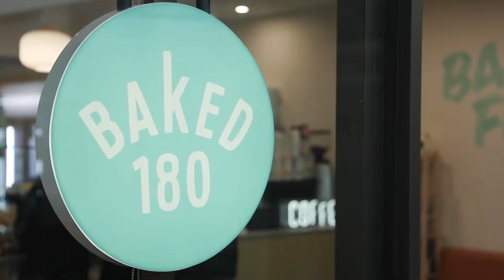Explore street art, grab a coffee and finish with Mexican in Mount Lawley | City of Stirling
No More Blank Walls street art festival.